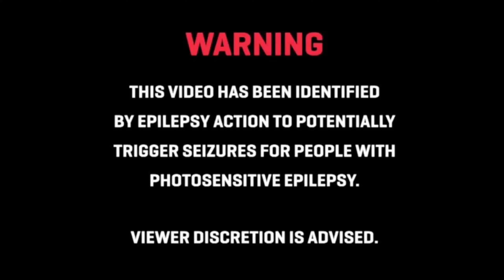WRC 4 [PCSX2][4K] | Full Rally Monte Carlo | Ford Focus WRC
WRC 4: The Official Game of the FIA World Rally Championship (also known as WRC 4 and WRC 2004) is a racing video game developed by Evolution Studios for the PlayStation 2. It is the fourth rallying game to be officially licensed by the FIA World Rally Championship and is based on the 2004 WRC season.
Video Timelines:
00:00 - Disclaimer
00:04 - SS1 Pronieres
05:18 - SS2 Sigale
11:02 - SS3 Sigale 2
16:52 - SS4 Torini
22:52 - SS5 Torini 2
28:38 - SS6 Lantosque

PCSX2 Settings:
PCSX2 Version : 1.7.0
Renderer: DX11 (Hardware)
Interlacing (F5): Auto
Texture Filtering: Bilinear (PS2)
Internal Resolution: 6x Native
Anisotropic Filtering: 16x
Mipmapping: Basic : default
(✓) Enable HW Hacks:
(✓) Half-pixel Offset: Special : Default
TC Offset X: 0
TC Offset Y: 0
Skipdraw Range : 1,2

Gaming and Encoding System Specs:
Galax Geforce RTX 2060S 8 GB DDR6
Corsair TX650M